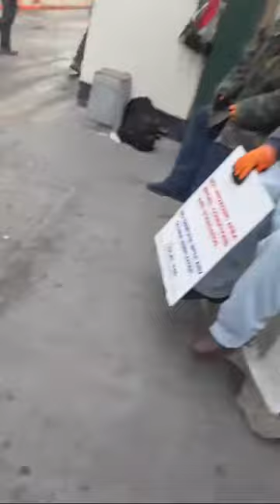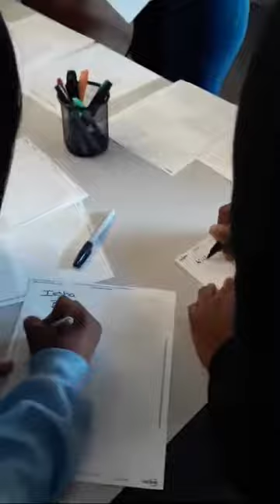New York Vlog